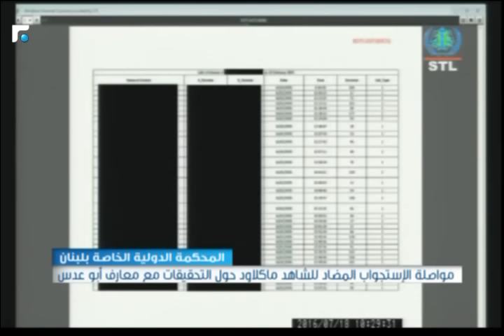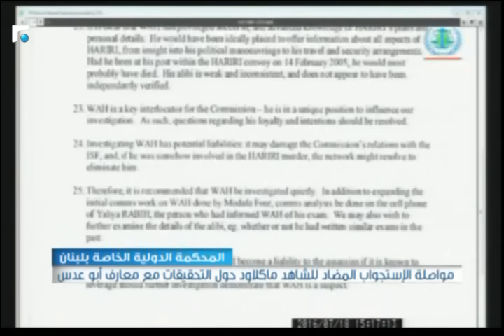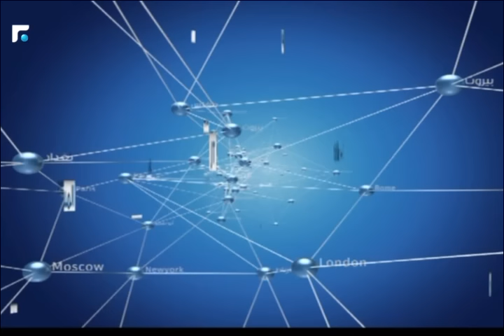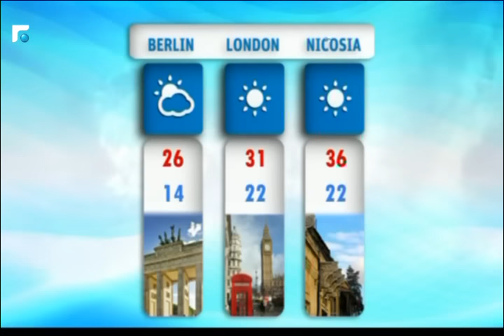النشرة المسائية 18/07/2016